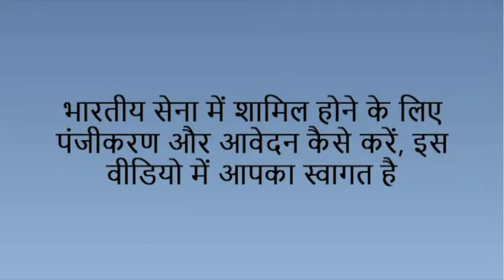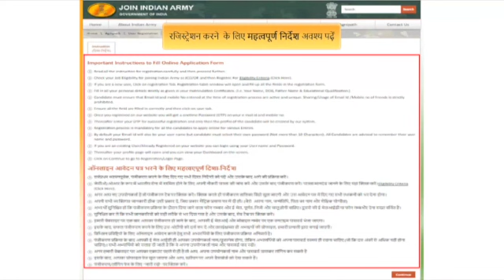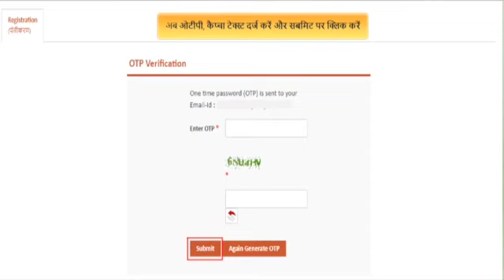ଭାରତୀୟ ସେନା ପଞ୍ଜିକରଣ ପାଇଁ ଆବେଦନ(ଇଣ୍ଡିଆନ ଆର୍ମି)ଭାରତ ସରକାର#ଜୟ ଜଗନ୍ନାଥ 🙏